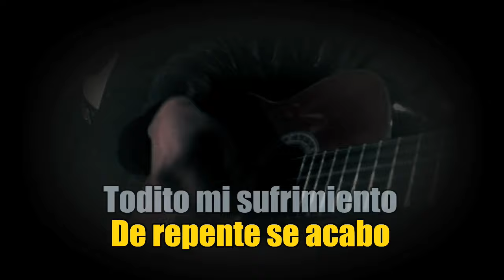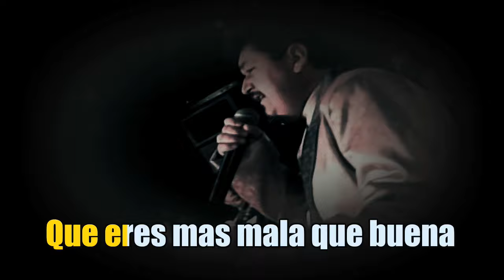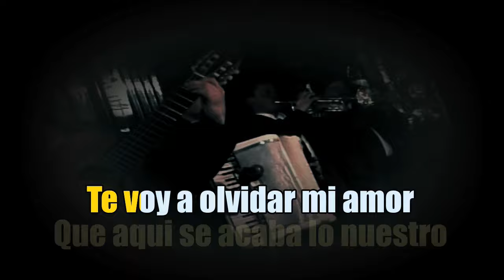Dario Dario - La Falseta Karaoke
Karaoke del tema "La Falseta" de Dario Dario, Composición de Jose Fabian Esguerra, Producción Discos El Dorado